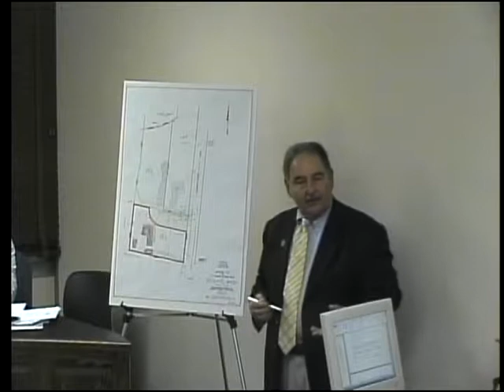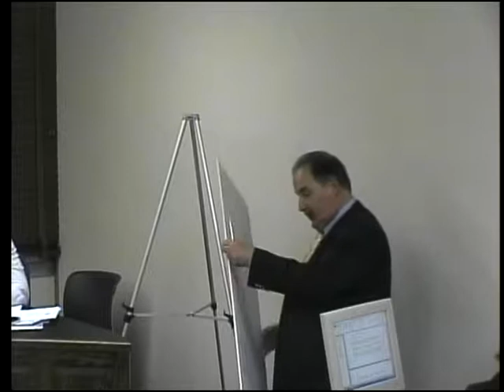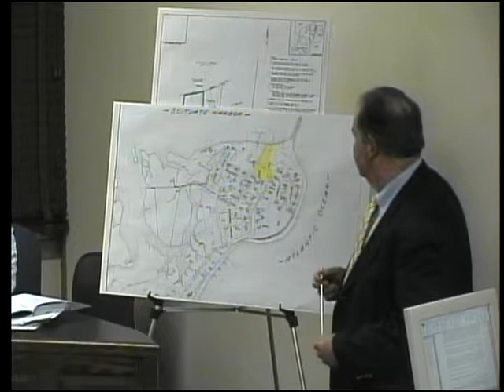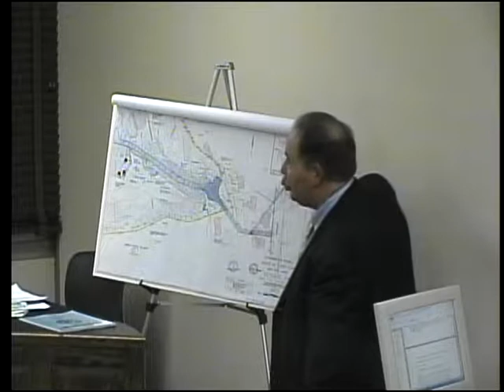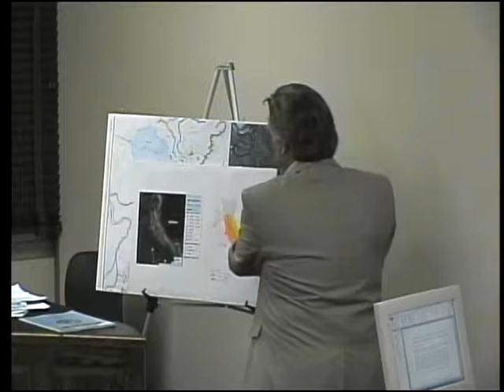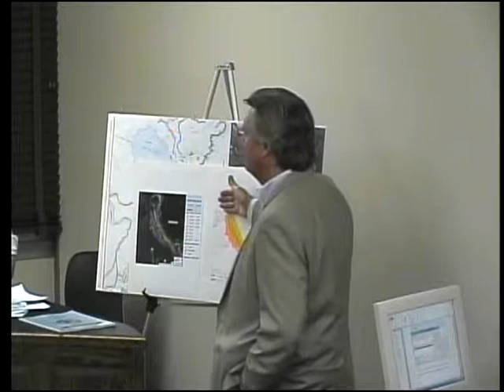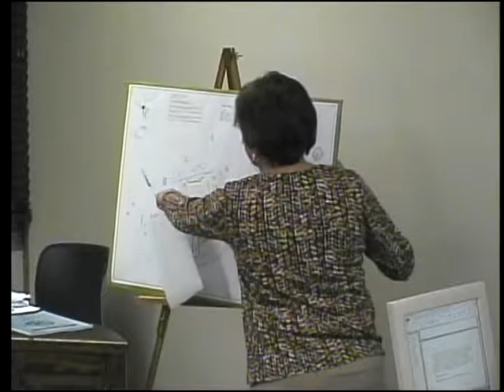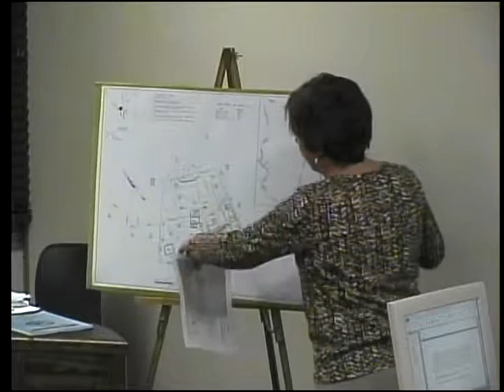Scituate Zoning Board of Appeals Meeting 3-20-14